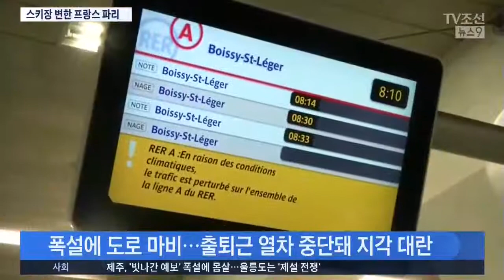스키장으로 변한 몽마르트…프랑스 파리에 눈폭탄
얼마전 폭우로 물난리를 겪었던 프랑스 파리에서 이번엔 이례적인 폭설이 내려 피해가 속출했습니다. 관광명소들이 겨울왕국으로 변해 도심 한가운데서 스키를 타는 진풍경도 벌어졌습니다.